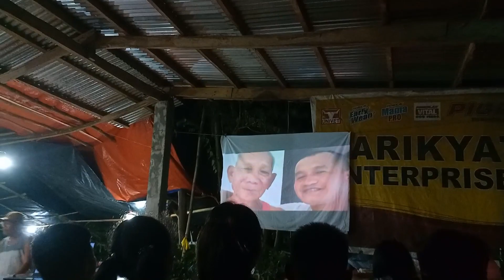Huling gabi pasilip kay TATAY DIEGO (last night viewing ni TATAY DIEGO)